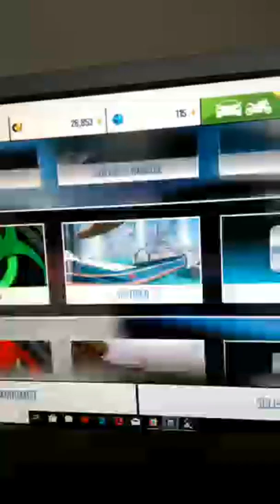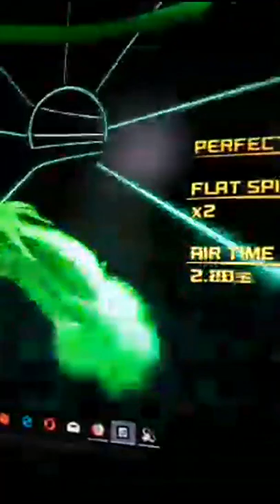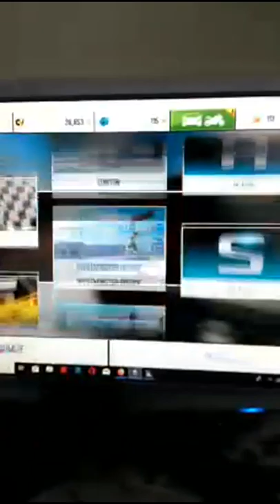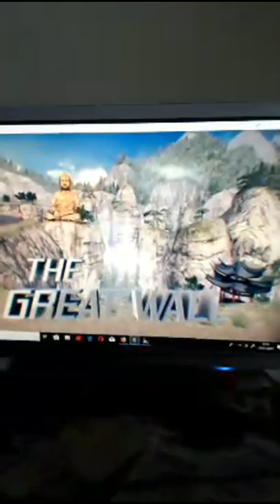Asphalt 8 Player Dan